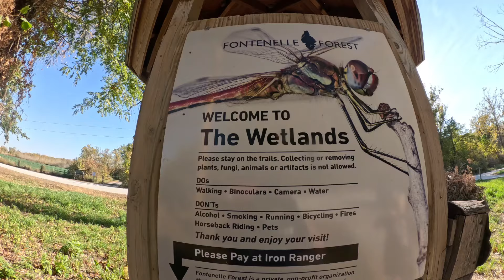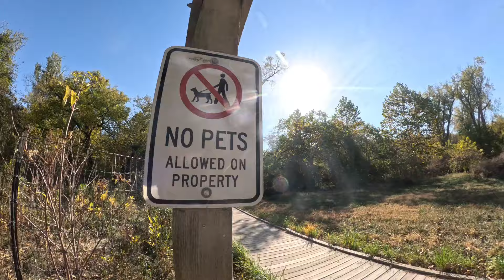Not Giggin' we went bullfrog Jiggin'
Went to the forest to go fishing instead we caught us some bullfrog. So we decided to go giggin with a jig.